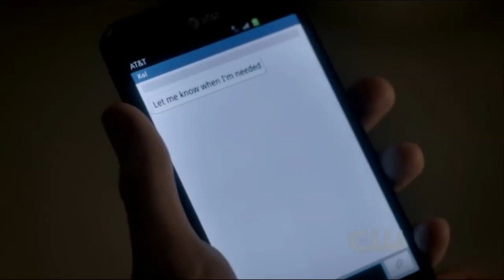Cassidy Freeman/Sage - Vampire Diaries • ALL Scenes in 3 episodes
Cassidy Freeman/Sage's scenes in the Vampire Diaries Season 3 Episodes 16, 17, and 18. Go Cassidy!